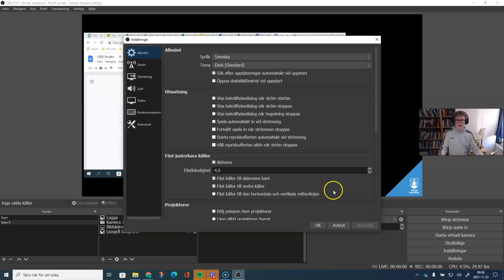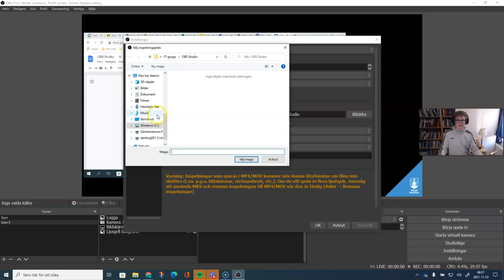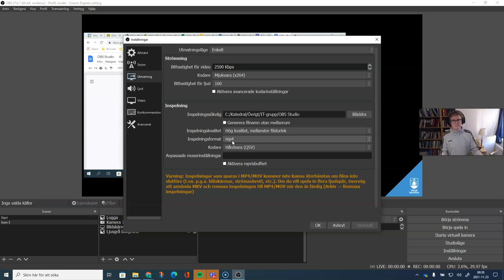OBS Studio - Del 4 - Inspelningsinställningar